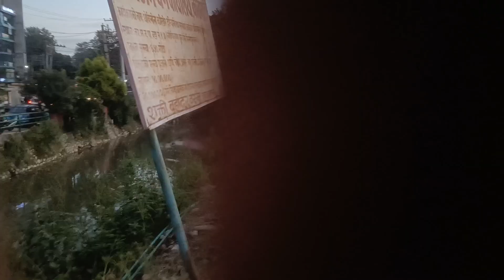Finally Mero ||birthday gift aayo|| k hola guys guess gift😚😍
Hello |everyone it's me #@user-ARbRitesh so,
Aaj ko volg special cha ..
Kina bhanda ||Mero new bicycle aayo Ani Mero purano Sathi pani back|| bhako cha Hami na bhetiko something 4 month pachi boldai chau .
  Hope aaj ko vlog ||tapai haru laii maan parne cha..

More vlog ma aafnu|| galti haru sudhardai chu video ||quality ,editing haru ma

support guys 🙌♥️
Tapailaii k lagcha Mero|| video ma khi improve |bhacha ki chaina ...